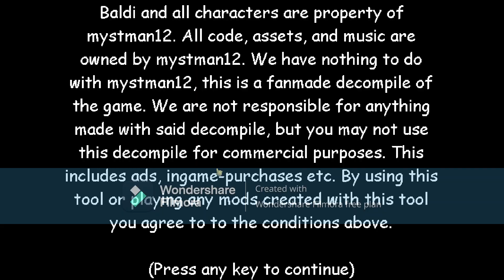Baldi's Basics But Depressed Remastered [Baldi's Basics Mod]